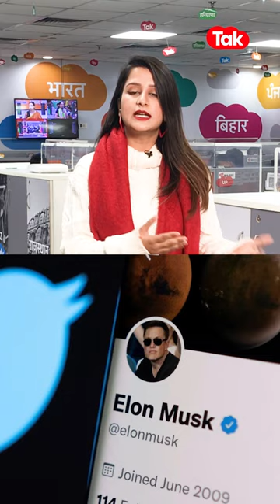Twitter is relaunching Blue Tick, check price and other detailes.